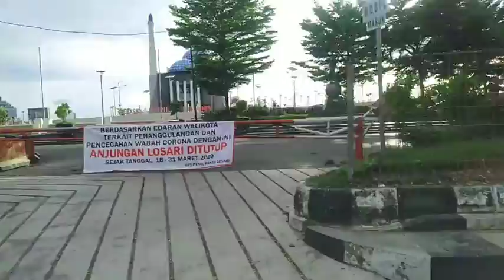CEG4H C0R0N4 !! ANJUNGAN PANTAI LOSARI DI TUTUP HINGGA 31 MARET 2020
Pemerintah Kota Makassar menutup sementara Anjungan Pantai Losari selama 14 hari kedepan. Penutupan dimulai, Rabu (18/3/2020) hingga Selasa (31/3/2020). Pj Wali Kota Makassar, Iqbal Suhaeb mengatakan bahwa selama penutupan berlangsung, icon wisata Kota Makassar ini akan dilakukan pembersihan dan penyemprotan disinfektan secara menyeluruh di semua anjungan yang ada.

“Sebelumnya kami minta maaf kepada masyarakat jika ada yang merasa di rugikan atau tidak nyaman dengan kebijakan ini. Namun, percayalah, ini salah satu pencegahan terbaik dalam melawan resiko penularan virus Covid 19. Memang Makassar belum dinyatakan sebagai wilayah persebaran virus, namun tentu kita tidak boleh lengah. Ini bagian dari tingkat ke waspadaan dalam mengurangi kerumunan warga, memperketat social distancing, dan mengajak warga untuk melakukan Self Isolation atau berdiam diri dirumah untuk sementara waktu jika tidak kebutuhan yang mendesak. Sebelumnya kita juga menghentikan sementara aktifitas di sekolah dan diganti dengan belajar di rumah” ujar Iqbal saat di konfirmasi diruang kerjanya, Rabu (18/3/2020).

Penutupan sementara Anjungan Pantai Losari tertuang dalam surat edaran Walikota Makassar tertanggal 17 Maret 2020 yang ditandatangani oleh Iqbal Suhaeb selaku Pj Wali Kota Makassar. Dalam Surat Edaran itu, Iqbal menginstruksikan untuk dilakukan sosialisasi kepada masyarakat mengenai gejala, tanda dan cara pencegahan penularan infeksi Covid 19. Selain itu Pemkot Makassar juga menutup sementara tempat daya tarik wisata milik pemkot Makassar, yakni Pantai Losari dan Museum Kota Makassar selama 14 hari ke depan. Selama proses penutupan akan dilakukan pembersihan dengan disinfektan.

“ Kita juga melakukan pembatasan jam operasional selama 14 hari ke depan untuk pusat perbelanjaan (Mall) , daya tarik wisata buatan dan usaha pariwisata seperti Tempat Hiburan Malam (THM), tempat karaoke dan panti pijat. Kita juga meminta seluruh manajemen usaha pariwisata, dan tempat-tempat umum lainnya termasuk tempat ibadah menyediakan wastafel dan sabun serta melakukan kegiatan rutin berupa pengecekan ketersediaan Hand Sanitizer pada tempat tertentu dalam area kerja” ujar Iqbal saat membacakan poin-poin yang tertuang di surat edaran yang dikeluarkan.

Selain itu, Iqbal juga meminta untuk dilakukan kordinasi secara berkala dengan puskesmas/ rumah sakit yang telah dirujuk oleh Pemkot Makassar dan Pemerintah Propinsi Sulsel.

“Kita meminta kepada masyarakat untuk sementara menghindari kegiatan di keramaian, membatasi aktivitas diluar rumah serta menjaga lingkungan tempat kita tinggal tetap bersih dan higienis” lanjutnya.

Surat edaran ini berlaku mulai hari Rabu (18/3/2020) dan akan di lakukan evaluasi sesuai perkembangan penyebaran penyakit Covid 19 di Indonesia.

Langkah preventif ini dilakukan oleh Iqbal menyusul penetapan Status Darurat Bencana Covid-19 oleh Pemerintah Pusat, serta penetapan virus Covid 19 sebagai pandemi oleh lembaga dunia WHO.